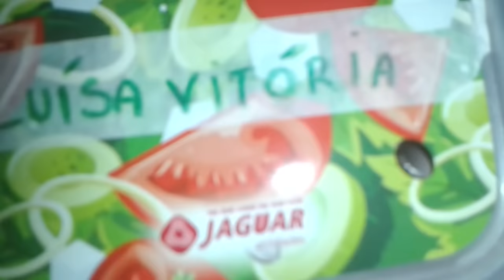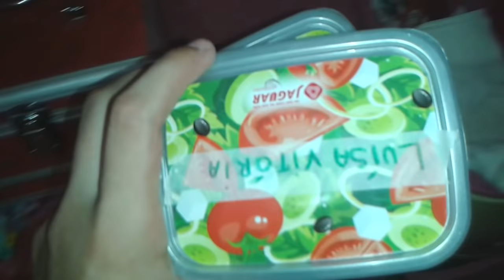ROTINA DA NOITE DOS BEBÊS #1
Esse é o primeiro vídeo de ROTINA DOS BEBÊS aqui do canal!